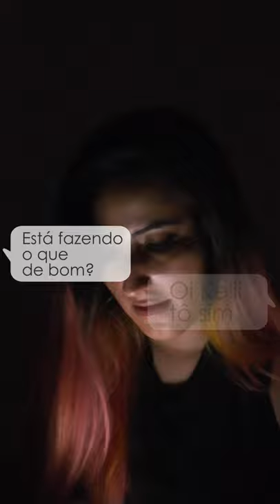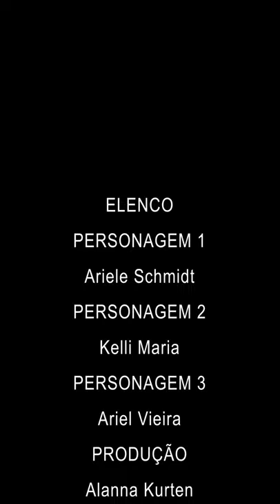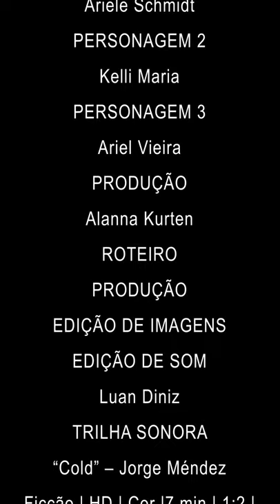Decision Effect | Ep 02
kelli é uma mulher transexual. Ela está tendo um relacionamento com um garoto do cursinho pré vestibular, mas ele ainda não sabe sobre isto.